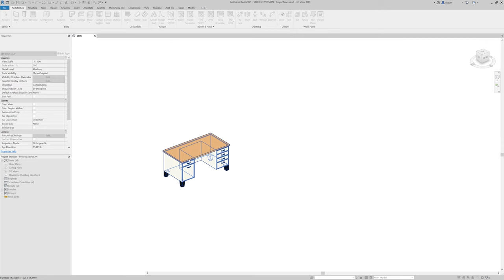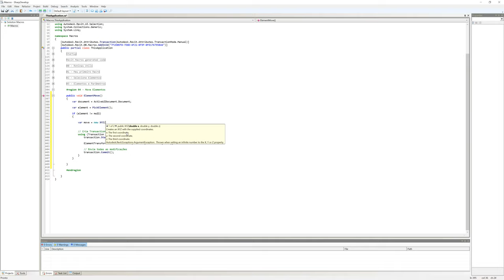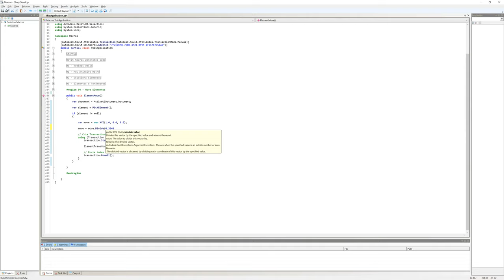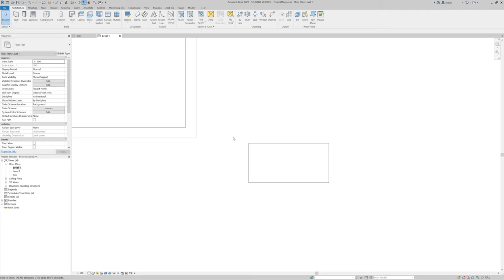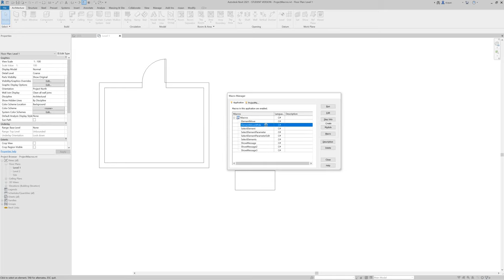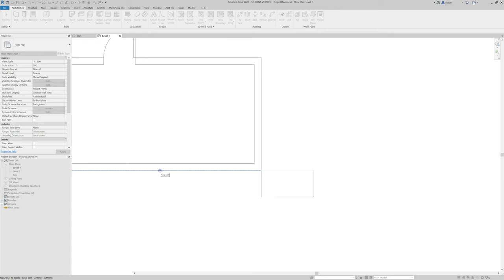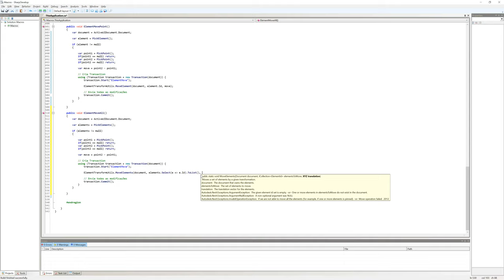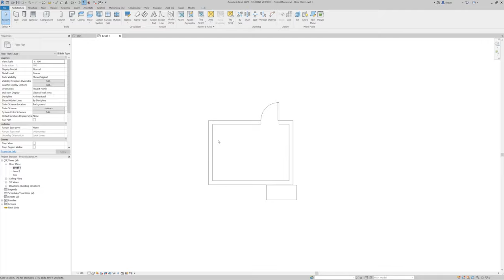Movendo Elementos - Revit API - #04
Movendo Elementos utilizando Macros no Revit

Duvida? Deixa um comentário!